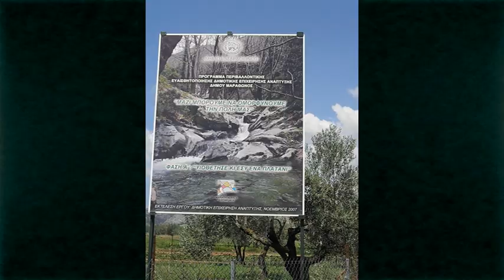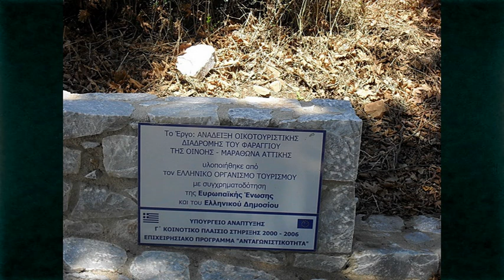Marathona, ancient Tower and entrance to old Pan cave 1